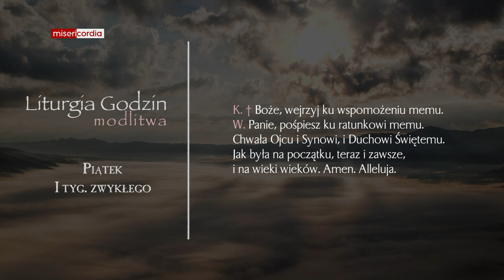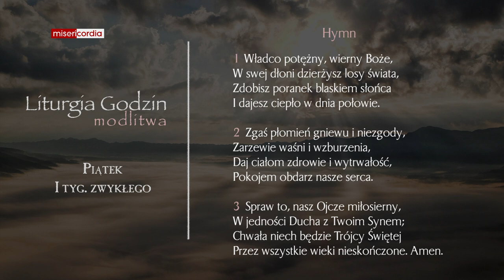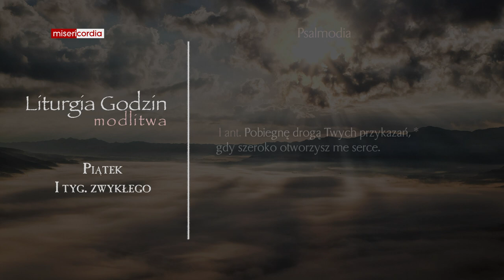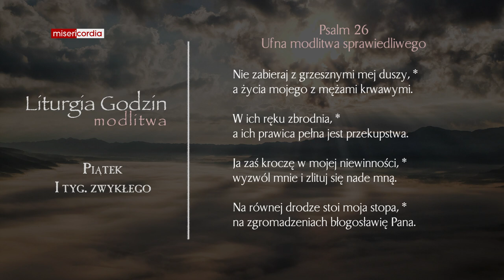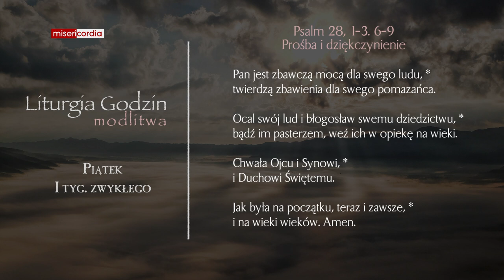Liturgia Godzin | Modlitwa Południowa | Piątek, I tyg. zwykłego